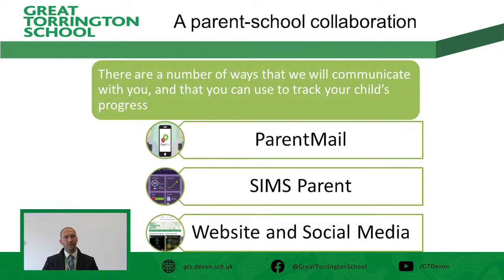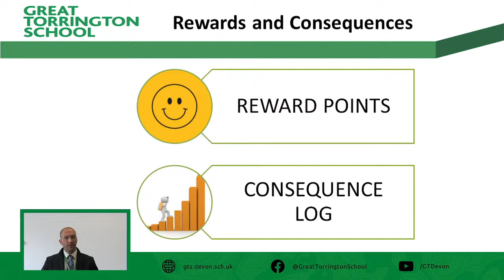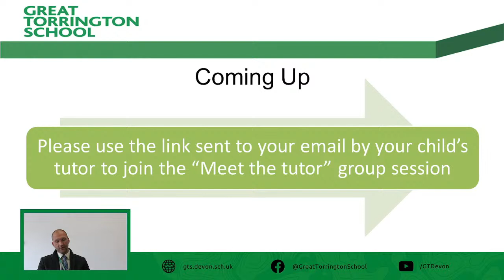Meet the Heads of Learning - Endeavour